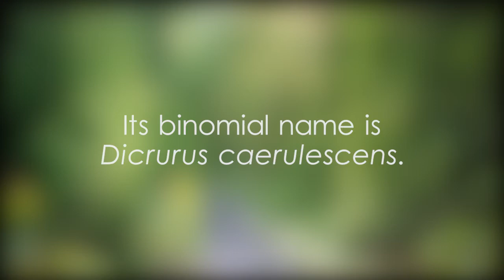White-bellied drongo - video 1